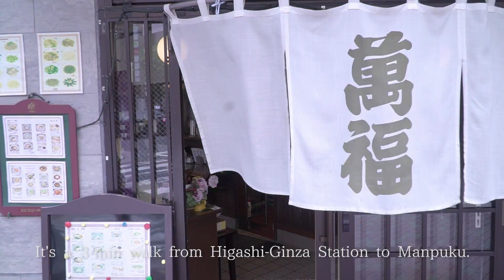【 銀座 萬福の冷やし中華 】The timeless flavour of Manpuku’s cold Chinese noodles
This timeless Ginza noodle shop still does a roaring trade in hiyashi chuka, just the way they’ve been doing it for nearly a century.

◼️萬福 Manpuku◼️
Address: 2-13-13 Ginza, Chuo-ku
🗾MAP

Produced by BAN-EI